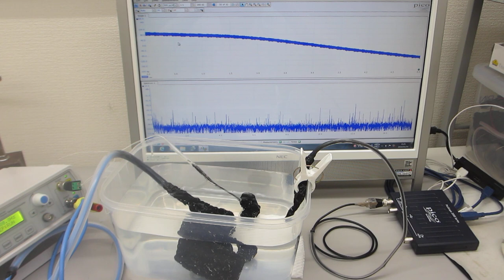樹脂容器の表面弾性波を利用した、メガヘルツの音響流制御実験（超音波システム研究所）